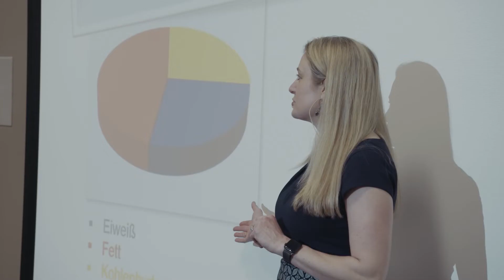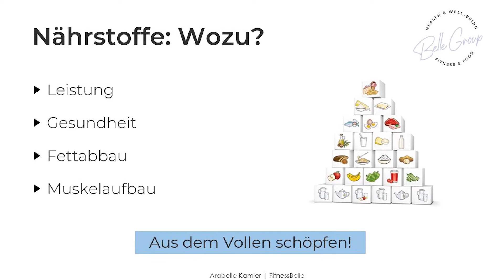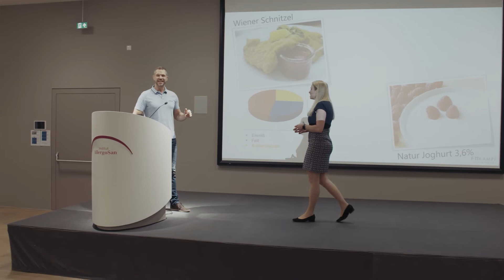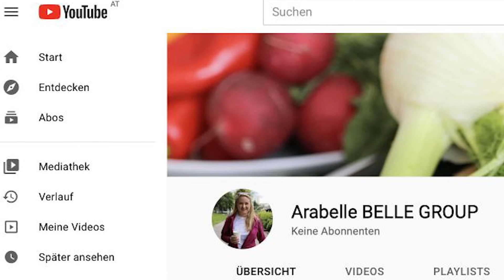Image Film Arabelle Belle Group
In diesen kurzen Film lernt man Arabelle - Gründerin der Belle - Group in ihren vielen Facetten - beruflich so wie ihre private Seite kennen.